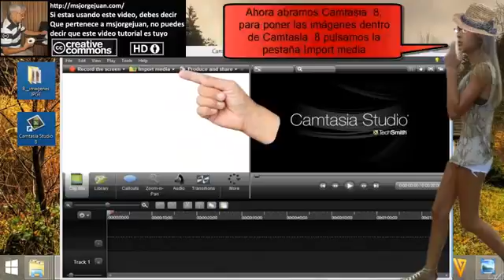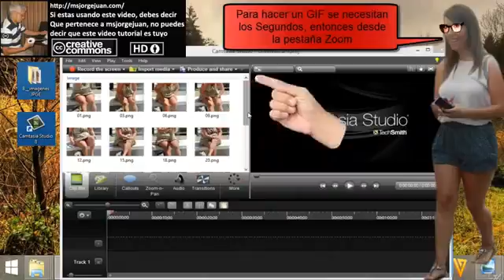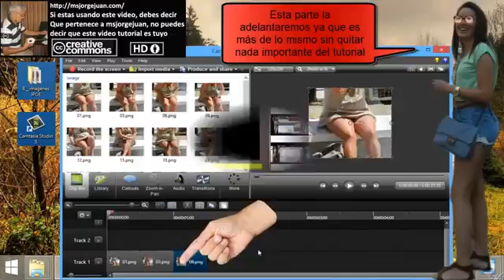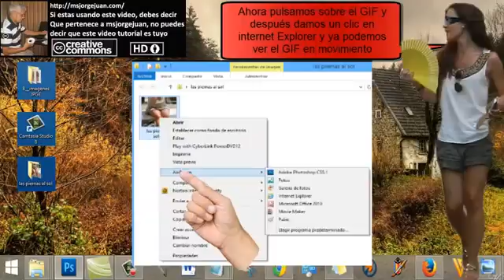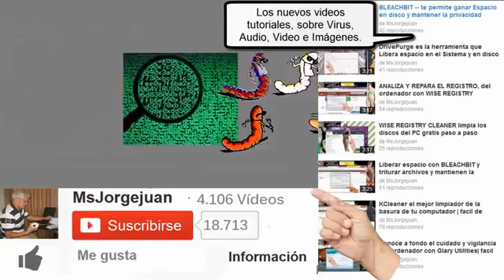Como se hacen los GIF con camtasia 8 – YouTube